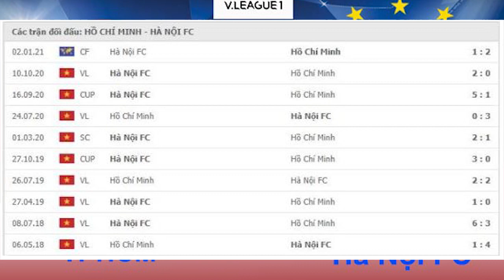Nhận định soi kèo bóng đá TPHCM vs Hà Nội, 19h15 ngày 23/3, vòng 5 V.League 2021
Nhận định trực tiếp bóng đá TPHCM vs Hà Nội, 19h15 ngày 23/3, vòng 5 V.League 2021
Sau khởi đầu không mấy suôn sẻ ở những trận đấu đầu tiên, Ha Nội đang dần cho thấy sự trở lại của mình với 2 chiến thắng liên tiếp ở 2 vòng đấu gần nhất trước lần lượt hải Phòng và Đông Á Thanh Hóa.
Ngoài ra, cũng nên nhớ rằng đội bóng thủ đô vẫn luôn là một đối thủ rất khó chơi trong các trận đấu sân khách. Cụ thể, họ chỉ để thua vỏn vẹn đúng 1 trên tổng số 10 chuyến hành quân xa nhà ở mùa giải trước. Đặc biệt hơn, thầy trò HLV Chu Đình Nghiêm còn cùng với ĐKVĐ Viettel là hai đội duy nhất ở giai đoạn 2 V-league 2020 không để thủng lưới bất cứ một bàn nào khi phải rời xa Hàng Đẫy.